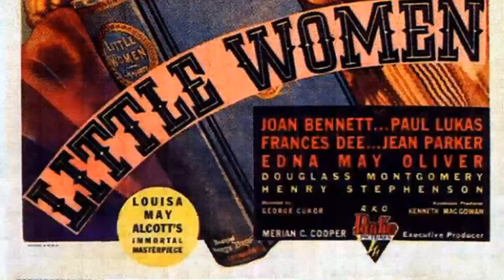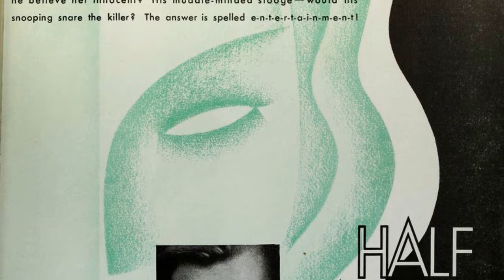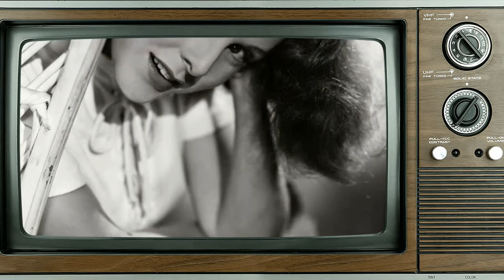Unbelievable Frances Dee Facts You'll Wish You Never Knew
🌟 Join me as we explore the timeless tales and mesmerizing performances of Frances Dee.

Get ready to relive the golden era of Hollywood as we delve into Frances Dee's most celebrated roles, their rise to stardom, and the fascinating stories that shaped their legendary career. 🌠

Lights, camera, action! 🎞️ Let's dive into the enchanting world of Classic Hollywood with Frances Dee as our guide. Join me in celebrating the magic of cinema's golden age! ✨🎭
Filmography:
Far as the Eye Can See
The Ford Television Theatre
Gypsy Colt
Lux Video Theatre
Mister Scoutmaster
Reunion in Reno
Payment on Demand
Fireside Theatre
Four Faces West
The Private Affairs of Bel Ami
Patrick the Great
Happy Land
I Walked with a Zombie
Meet the Stewarts
A Man Betrayed
So Ends Our Night
Coast Guard
If I Were King
Wells Fargo
Souls at Sea
Come and Get It
Half Angel
The Gay Deception
Becky Sharp
Of Human Bondage
Finishing School
Coming Out Party
Keep 'Em Rolling
Blood Money
Little Women
One Man's Journey
Headline Shooter
The Silver Cord
The Crime of the Century
King of the Jungle
If I Had a Million
The Night of June 13
Love Is a Racket
The Strange Case of Clara Deane
Sky Bride
This Reckless Age
Working Girls
Nice Women
Rich Man's Folly
Caught
An American Tragedy
June Moon
Along Came Youth
Playboy of Paris
Follow Thru
Monte Carlo
Manslaughter
A Man from Wyoming
True to the Navy
Words and Music
Gypsy Colt
Lux Video Theatre
Mister Scoutmaster
Reunion in Reno
Payment on Demand
Fireside Theatre
Four Faces West
Patrick the Great
Happy Land
Meet the Stewarts
A Man Betrayed
Coast Guard
Wells Fargo
Souls at Sea
Half Angel
The Gay Deception
Becky Sharp
Of Human Bondage
Finishing School
Coming Out Party
Keep 'Em Rolling
Blood Money
Little Women
One Man's Journey
Headline Shooter
The Silver Cord
Sky Bride
This Reckless Age
Working Girls
Nice Women
Rich Man's Folly
Caught
An American Tragedy
June Moon
Along Came Youth
Playboy of Paris
Follow Thru
Monte Carlo
Manslaughter
Words and Music
Gypsy Colt
Lux Video Theatre
Mister Scoutmaster
Reunion in Reno
Payment on Demand
Fireside Theatre
Four Faces West
Patrick the Great
Happy Land
Meet the Stewarts
A Man Betrayed
Coast Guard
Wells Fargo
Souls at Sea
Half Angel
The Gay Deception
Becky Sharp
Of Human Bondage
Finishing School
Coming Out Party
Keep 'Em Rolling
Blood Money
Little Women
One Man's Journey
Headline Shooter
The Silver Cord
Sky Bride
This Reckless Age
Working Girls
Nice Women
Rich Man's Folly
Caught
An American Tragedy
June Moon
Along Came Youth
Playboy of Paris
Follow Thru
Monte Carlo
Manslaughter